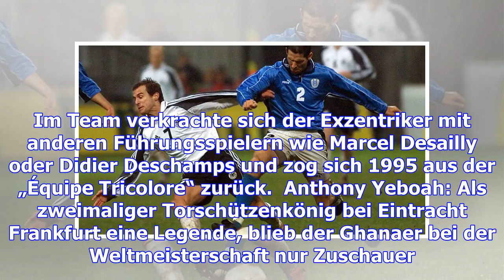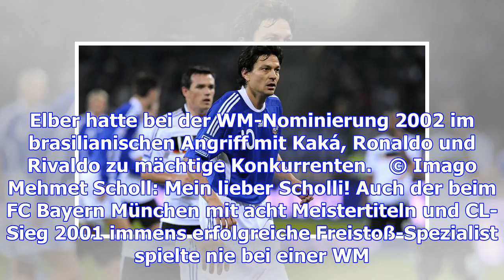Weltstars ohne wm – diese spieler spielten nie bei einer weltmeisterschaft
Am Freitag blickt die Fußballwelt auf den Kreml in Moskau. Wenn die Vorrundengruppen zur Weltmeister...